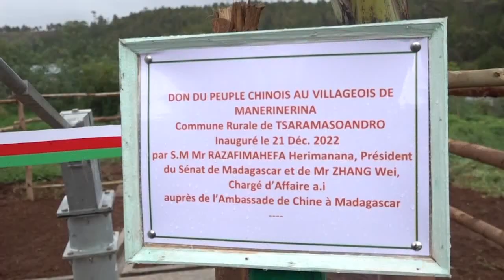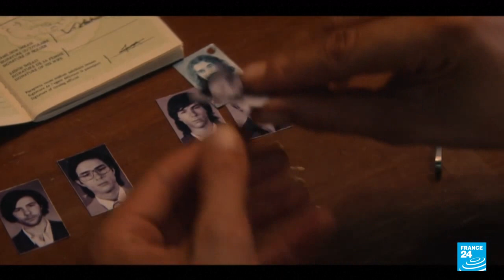Journal VF │ Viva Tv Madagascar │22 Décembre 2022